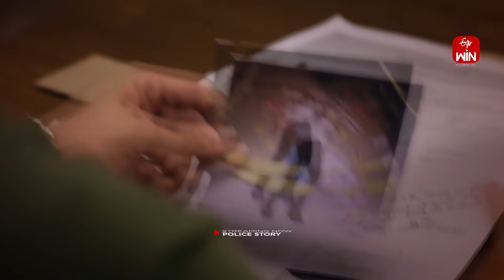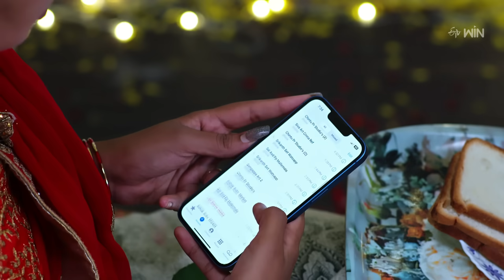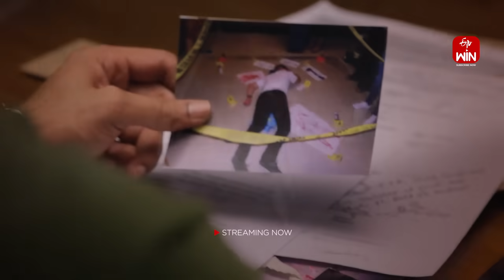Pelli Pusthakam | 22nd July 2023 | Full Episode No 84 | ETV Telugu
Teddy and Siddhu get involved in an emotional conversation about their mothers. Nandu gets frustrated by Abhilasha's acts and gets furious at his boss.